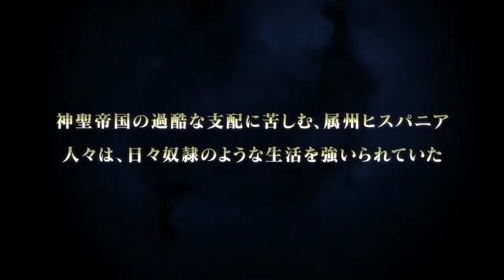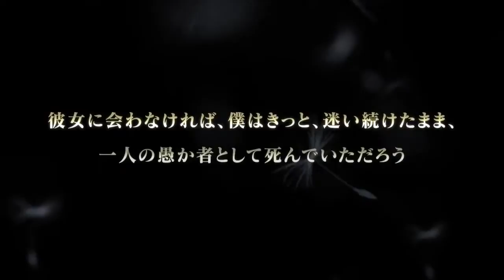Tears To Tiara II - Trailer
Der Neuste Trailer zu Tears To Tiara II zeigt neben jeder Menge Charaktere und Artworks auch einige Gameplayszenen. Unter anderem sehen wir diverse Angriffsvarianten und die Elefanten, die Euch in diesem Spiel als Reittiere zur Seite stehen.

Das Strategie-RPG erscheint in Japan am 24. Oktober.

und verpasst keine News mehr